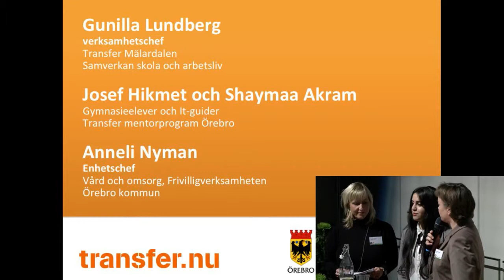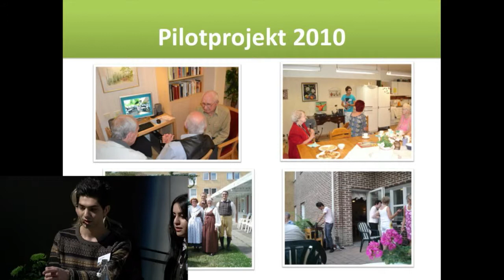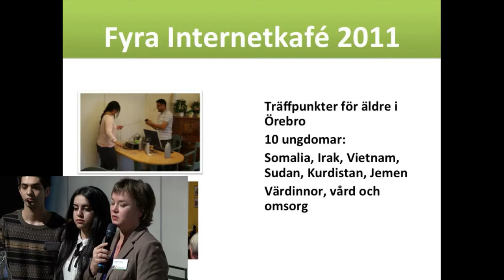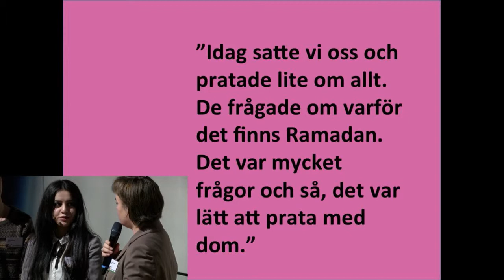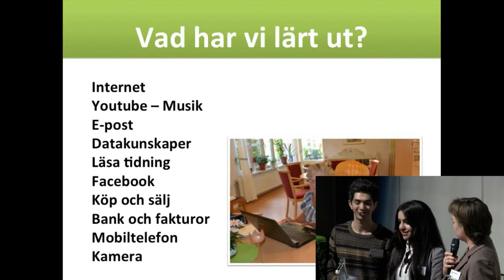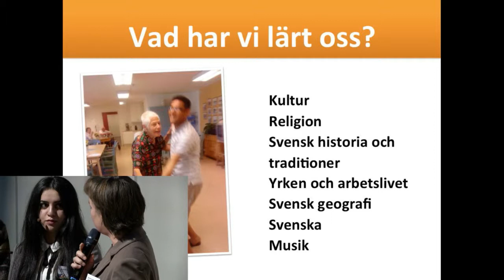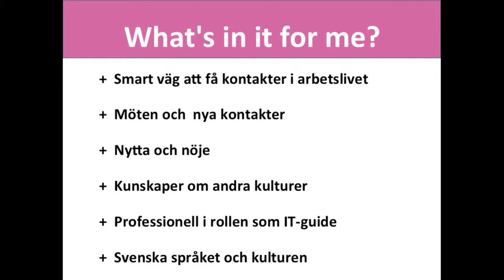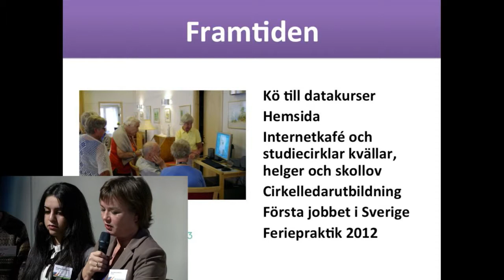Internetcafé - Unga lär äldre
Gunilla Lundberg, verksamhetsledare, Transfer Mälardalen, Anneli Nyman, Enhetschef Örebro Kommun, Josef Hikmet, IT-guide, Shaymaa Akram Jallal, IT-guide.

Stockholm Waterfront
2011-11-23